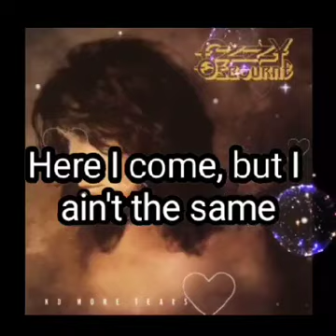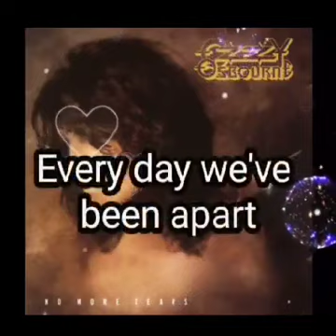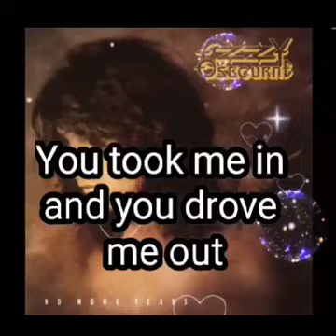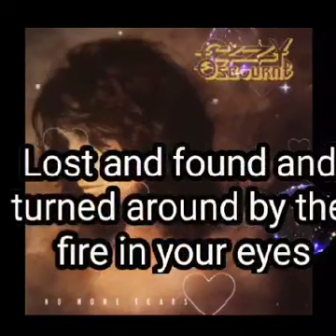lyrics Ozzy Osbourne - Mama, I'm Coming Home November 18, 1991 (UK), February 1992 (US)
Lyrics
november181991 (UK)
february1992 (US)